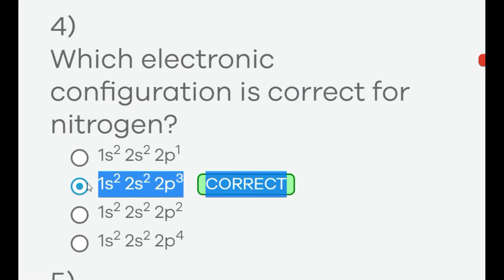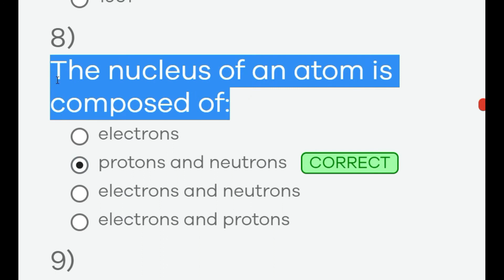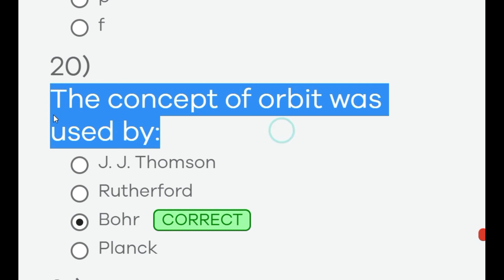9th chemistry chapter # 2|Structure of Atom| MCQs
Comprehensive Preparation of Chemistry for our Level IX students from the iLM House of THE RIGHT ACADEMY